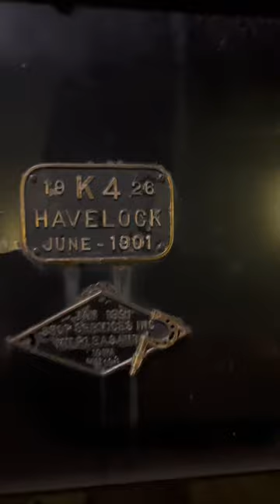1909 Puffing Billy steam train locomotive clone in Lincoln Nebraska